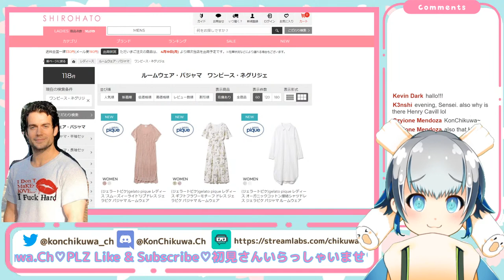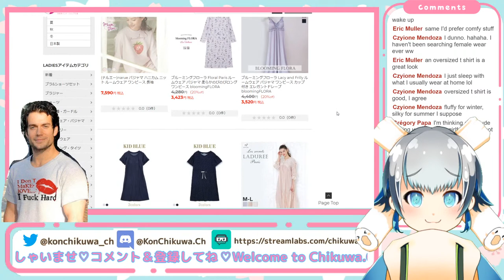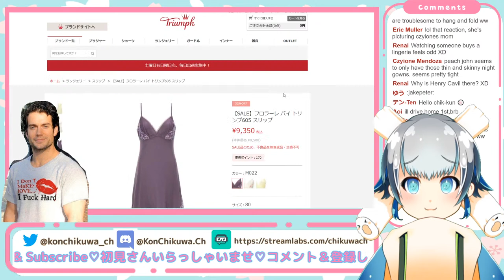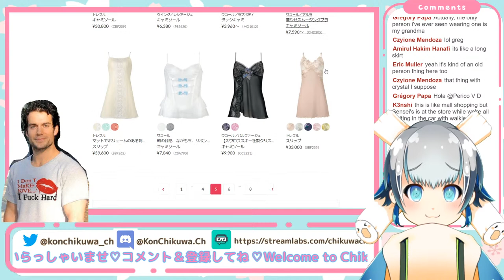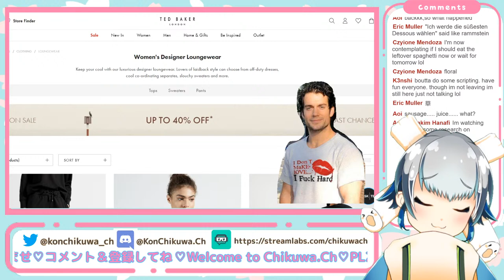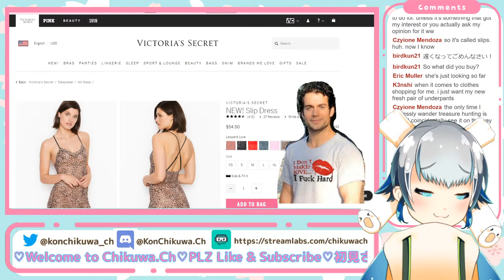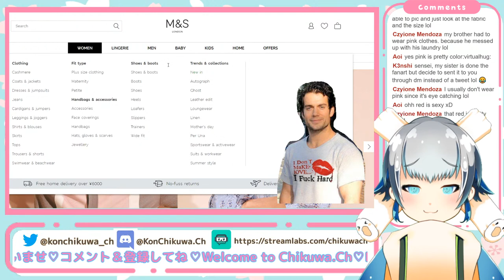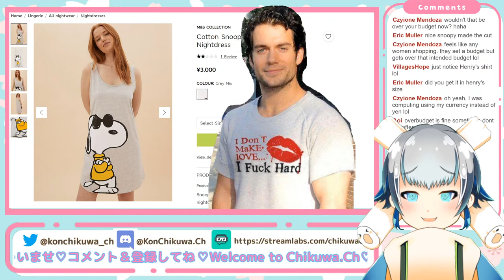【Lingerie Shopping】Imma spend 200$ for a new sexy nightwear : Online Shopping 【個人勢Vtuber/魂ちくわ】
Yes I am ready for you HENRY!!